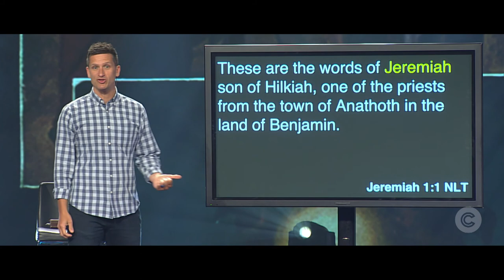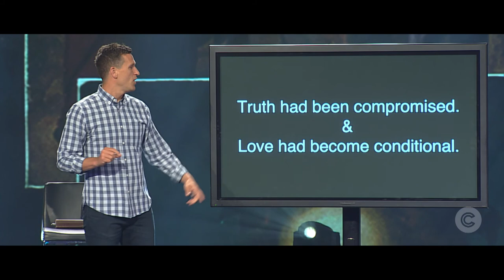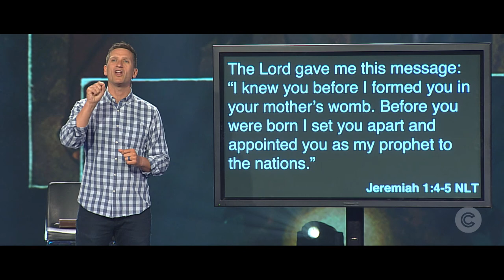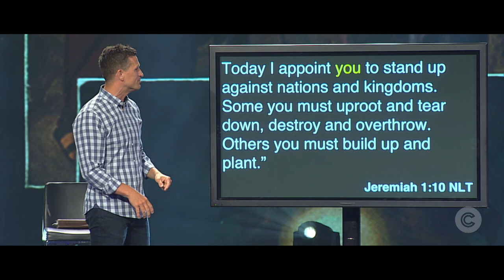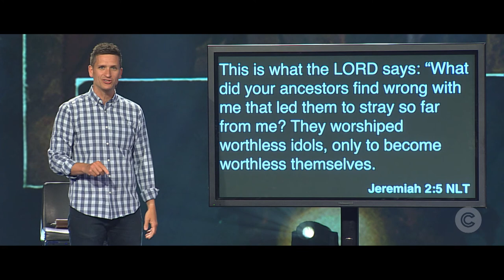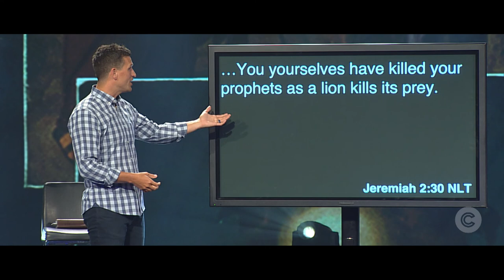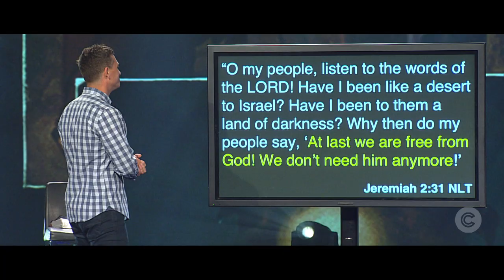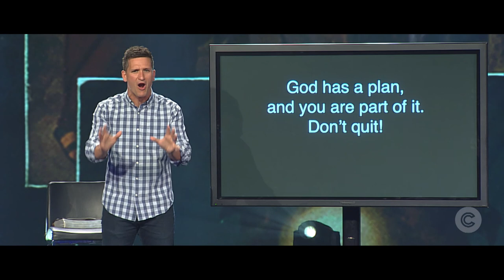Heroes | Week 3 | The Horse Runner from Anathoth | The Creek Church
Changing the course of history, pushing back evil, advancing good, and making a difference - that is what heroes do!

In the face of seemingly impossible odds, what defined this hero was courageous endurance. He didn't simply run with men, he ran with the horses.